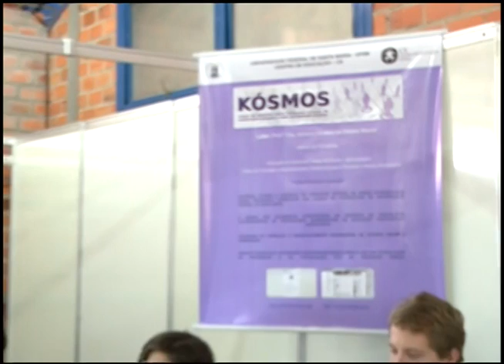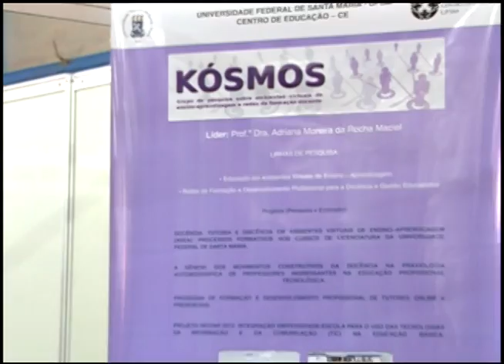2ª PROFITECS - Tecnologias Digitais na Educação